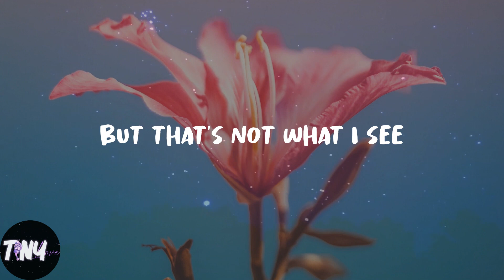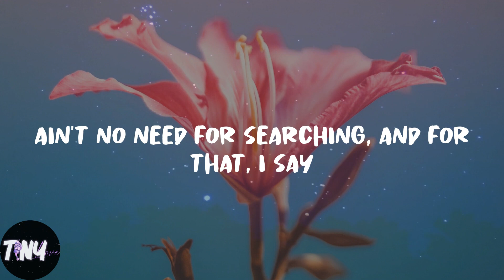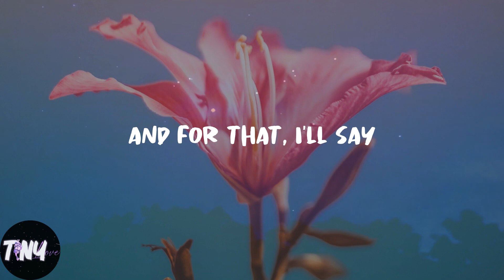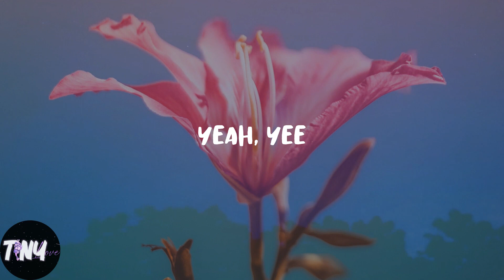Ariana Grande - thank u, next (Lyrics)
🍰Lyrics:
Yeah, yee
Yeah, yee